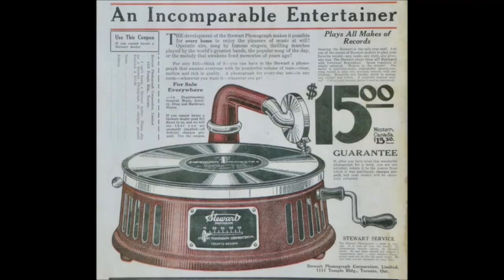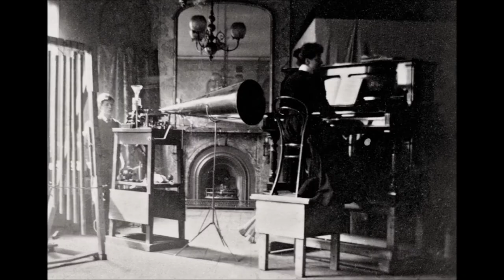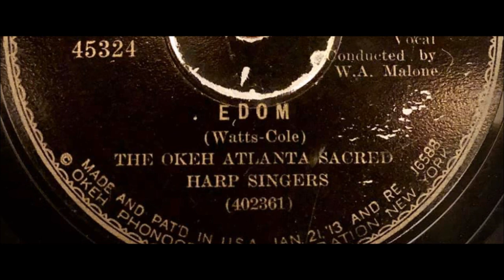Okeh Atlanta Sacred Harp Singers "Edom" (1929) Okeh 45324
We are hearing the Okeh Atlanta Sacred Harp Singers.

The group was formed solely for two recording dates in March, 1929?

"Edom" was issued on Okeh 45324.